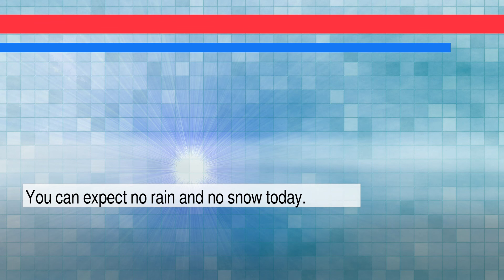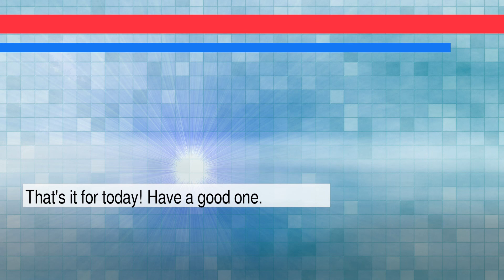News and Weather Forecast for Thursday February 17, 2022 in Phoenix, AZ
The daily news+weather for Arizona.Weather Forecast for Phoenix on Wednesday February 2022. This is an autogenerated weather and news report.

Story #1 titled: Thousands of baptisms invalidated by priest’s use of one wrong word
From Richard Luscombe
At The Guardian